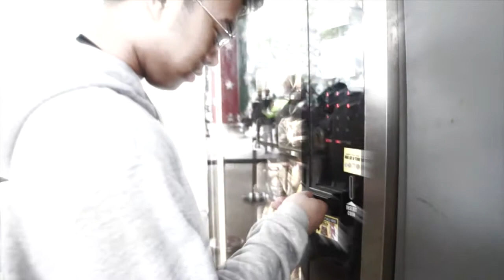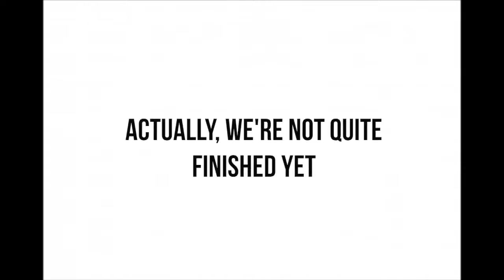MATH VLOG with Miggy, Church, Ino and Yuji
MATAPRE A52
Cabreira
Golez
Kawata
Tan